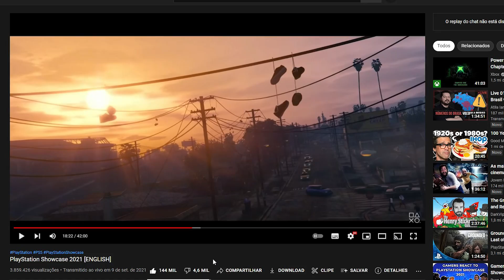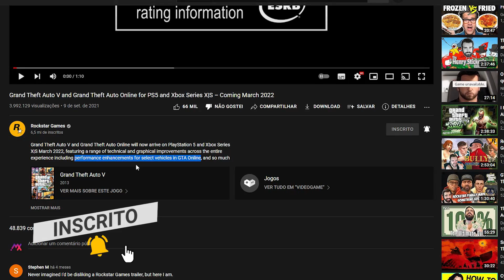O NOVO GTA É UMA PIADA... eu tô p*** com GTA 5 "Expanded & Enhanced"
• Capítulos:
00:00 Introdução
00:44 Primeiro trailer (2020)
02:17 Segundo trailer (Sony Showcase 2021)
02:55 Analisando os absurdos do segundo trailer
04:23 As grandes "novidades" de GTA 5 E&E
06:15 A porção de GTA Online do trailer
06:50 Reações e minha crítica final
08:43 Ainda há esperança para a Rockstar?
09:24 Finalização